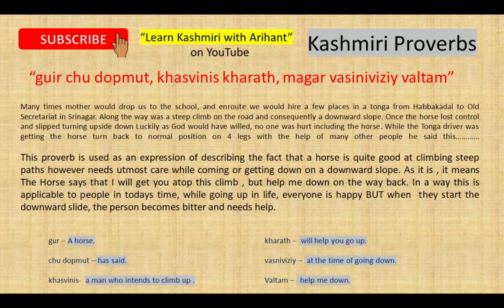Kashmiri Proverbs in English | 8